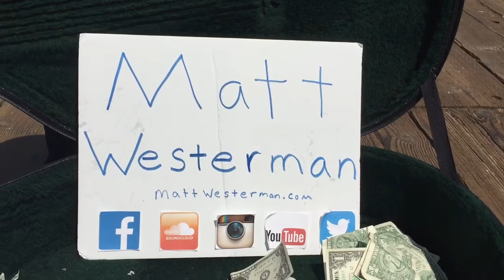Santa Monica Pier Street Music !! Jonathan Fibonojji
Los Angeles Music Producer & Promotions:  Are you an LA-based musician or comic? Act? Looking for a low-cost way to get your Voice heard in LA.